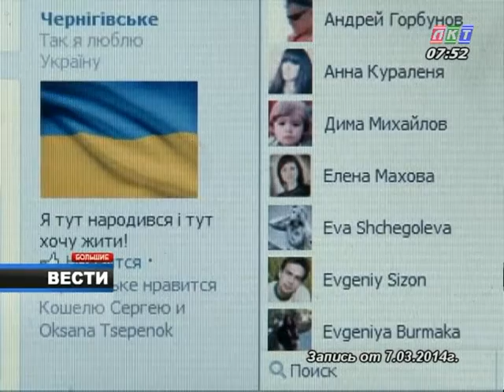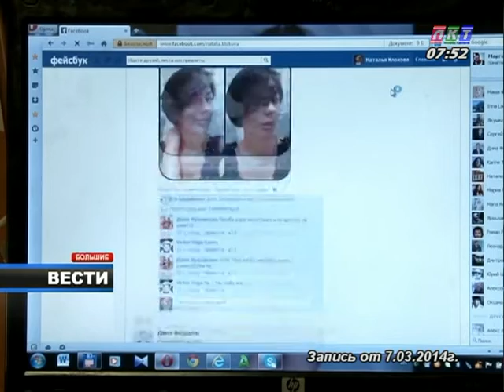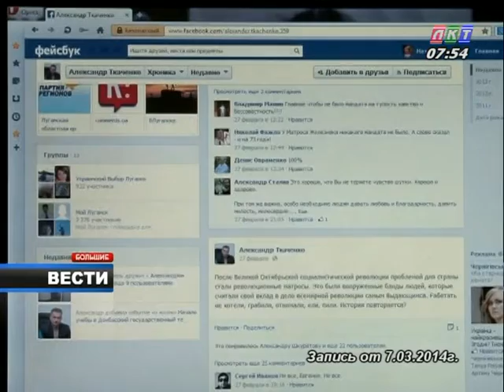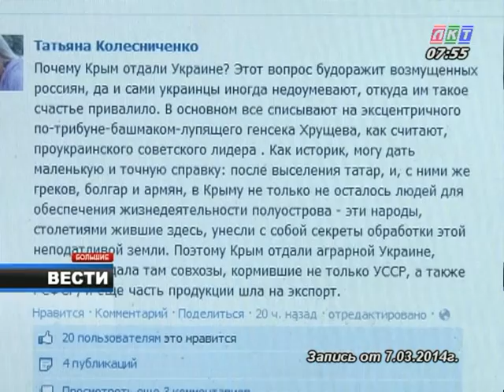Эфир ЛКТ 2014.03.07 Социальные сети и интернет